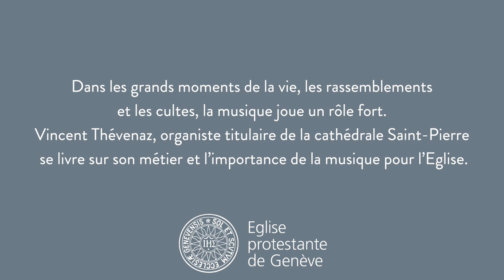La vie communautaire et les célébrations se vivent en musique. Avec Vincent Thévenaz.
Dans les grands moments de la vie, les rassemblements et les cultes, la musique joue un rôle fort.
Vincent Thévenaz, organiste titulaire de la cathédrale Saint-Pierre se livre sur son métier et l'importance de la musique pour l'Eglise.

Merci d'avance!